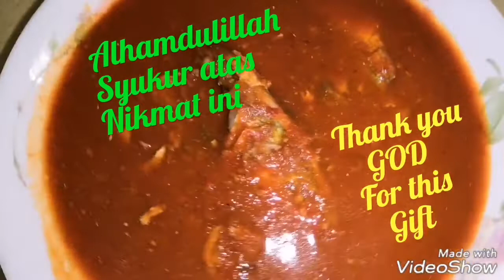Roti Canai Cicah Kuah Singgang Asam Tok Mak's Singgang Sour Gravy with Paratha by Linda Hussin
Bahan-bahan / Ingredients

1. Kuah Singgang Asam / Singgang Sour Gravy
* 1.5 bj Bawang merah / 1.5 pcs Red onion
* 8 bj Bawang putih / 8 pcs garlic
* 1.5 sb belacan / 1.5 tbs shrimp paste
* 4 sb Cili boh (sila lihat cara membuatnya di video saya yang lain) / 4 tbs Dried chilli paste (pls refer to my other video on the method of making it)
* 1.5 cwn air + asam jawa / 1.5 cups water + tamarind paste
* 4 ekor Ikan selar kuning / 4 pcs yellow scad fish
* 2 sb gula pasir (atau secukup rasa) / 2 tbs granulated sugar (or to taste)
* 1 sb garam (atau secukup rasa) / 1 tbs salt (or to taste)

2. Roti canai segera / Ready-made paratha
* sedikit minyak masak / a bit of cooking oil
* 5 kpg roti canai segera / 5 pcs Ready-made paratha